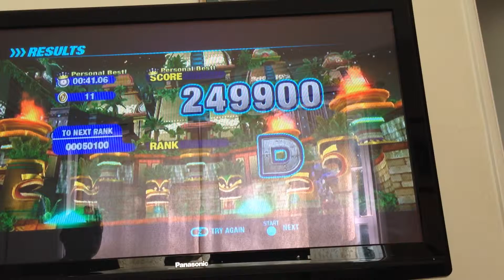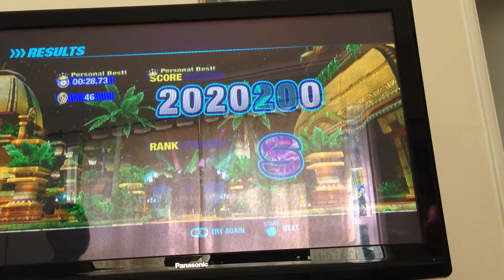Sonic colors Episode 6: Boss Battle